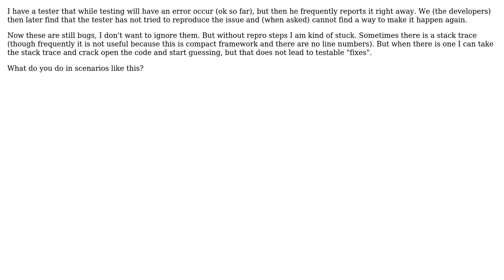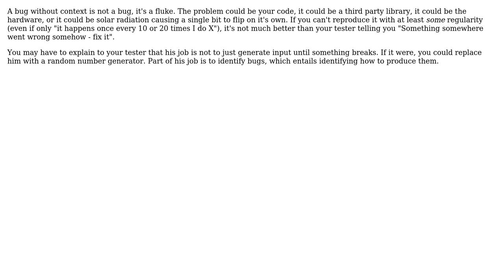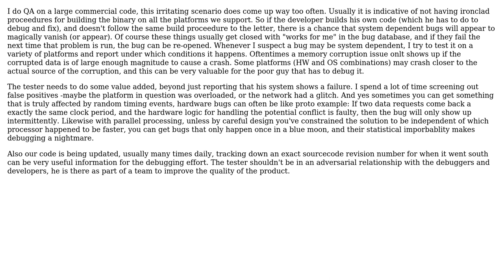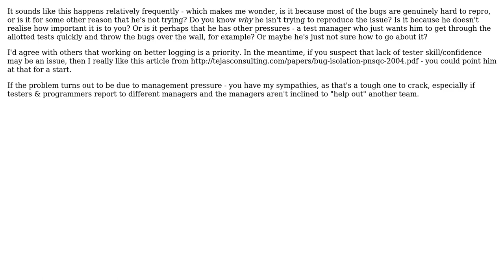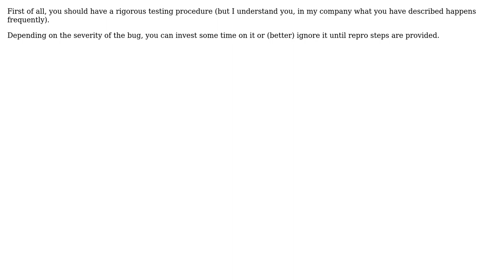Software Engineering: What to do with bugs that do not repro? (10 Solutions!!)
Software Engineering: What to do with bugs that do not repro?

With thanks & praise to God, and with thanks to the many people who have made this project possible! | Content (except music & images) licensed under CC BY-SA | Music | Images & others | With thanks to user Wizard79 user Vaccano user testerab user Tamara Wijsman user Steven A. Lowe user Paul Nathan user Omega Centauri user Josh K user Jon Hopkins user Fishtoaster user ChrisF user Bill user Alan and the Stack Exchange Network Trademarks are property of their respective owners. You are responsible for your own actions.